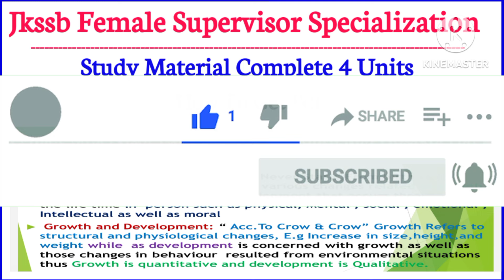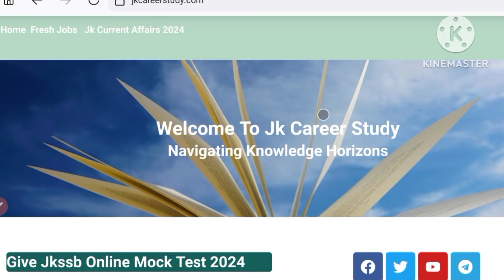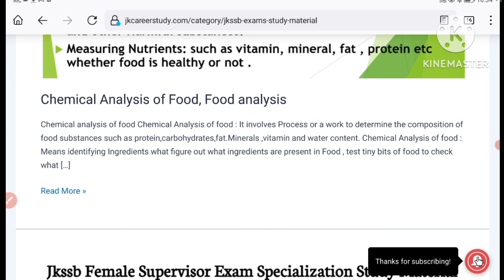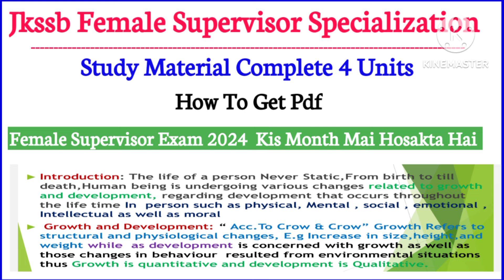Jkssb Female Supervisor Exam 2024 Kab Hoga || Supervisor Study Material || How To Get Pdf